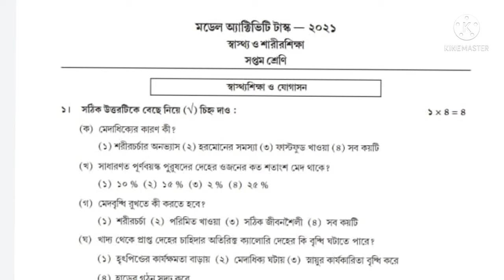Model activity task class 7 physical education part 6 // September 2021// student tutorial//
||class 7 model activity task physical education part 6||

Class 7 Model Activity Task health and physical education Part-6
Activity Task September 2021

Class 7 model activity task  swastha o sarirsikha III part-6(2021)
class 7 model activity task Physical Education  III

model activity task class 7 physical education part III September2021
class 7 model activity task 2021 swastha O Sarirsikha september
Health and Physical Education September activity task class 7
new model activity task september 2021

I hope this is video very helpful for your .If this video is very helpful for you then please share this video with your classmates so that your friends know about this.